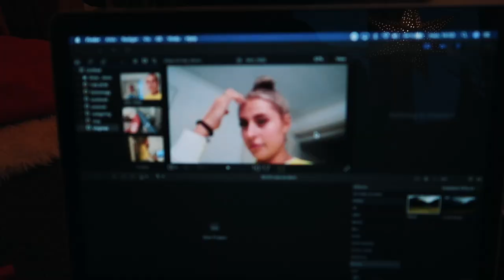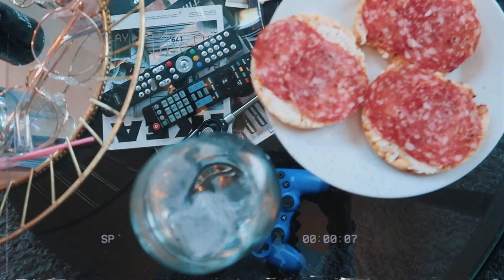Vasker & Rydder hele leiligheten *Vlogmas 9 & 10*